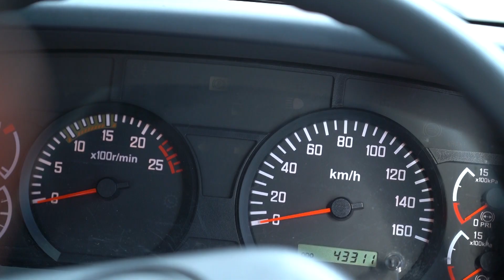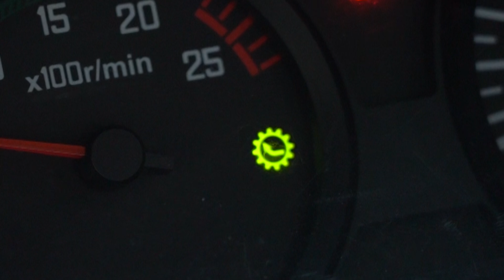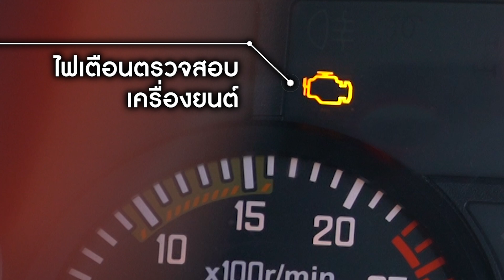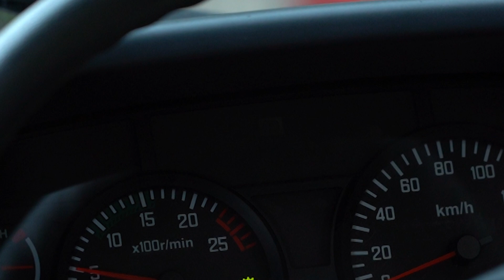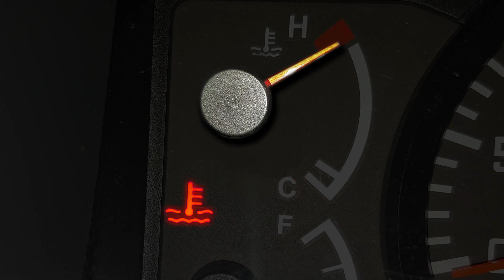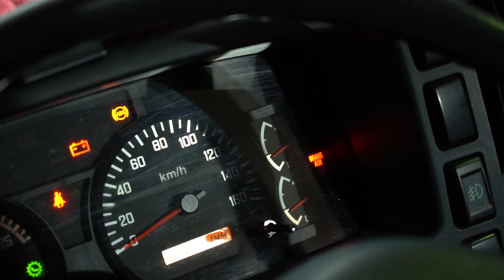Isuzu Trucks Talk (Season 1) : ตอนที่ 9 สัญลักษณ์ต่างๆบนหน้าปัด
สัญลักษณ์บนหน้าปัดรถ เป็นอีกสิ่งที่เพื่อน ๆ ต้องคอยสังเกต เพราะหากมีสัญลักษณ์ใดโชว์ขึ้น อาจหมายถึงการแสดงการทำงานของระบบหรือแจ้งเตือนสิ่งผิดปกติที่เกิดขึ้นกับตัวรถได้ วันนี้อีซูซุจะพาเพื่อน ๆ มาทำความรู้จักกับสัญลักษณ์ต่างๆบนหน้าปัดรถกันค่ะ

"Isuzu Trucks Talk - รู้จริงเรื่องรถบรรทุก"
รายการที่นำเสนอความรู้และเรื่องที่น่าสนใจเกี่ยวกับรถบรรทุกให้ทุกท่านได้ติดตามกันทุกๆเดือนผ่าน ช่องทาง Isuzu Thailand Official :